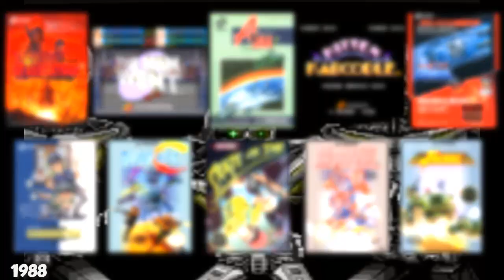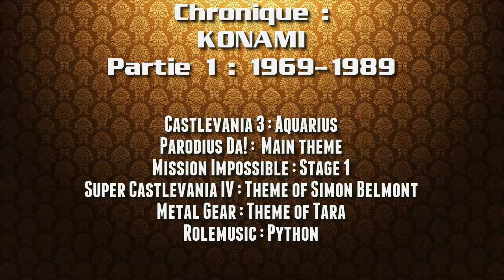Chronique : Histoire de Konami - Partie 1/2 - 1969-1989